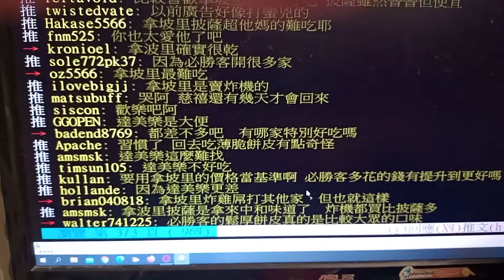達美樂難吃證明